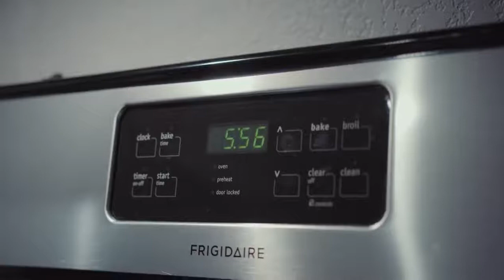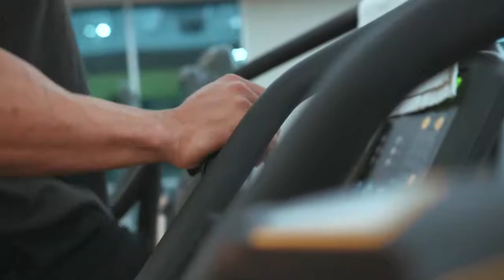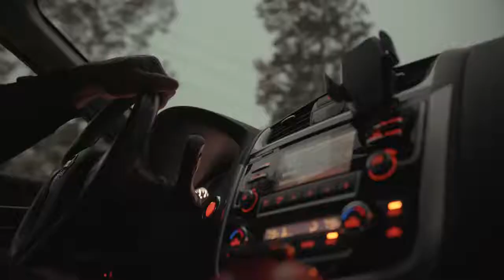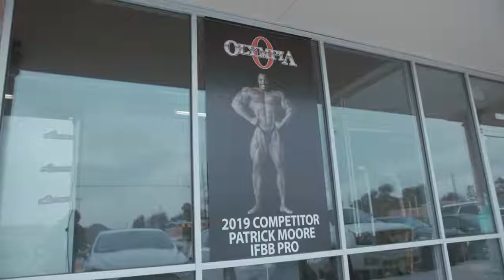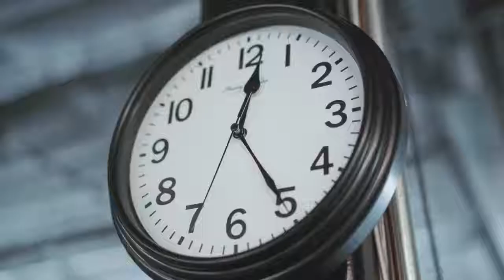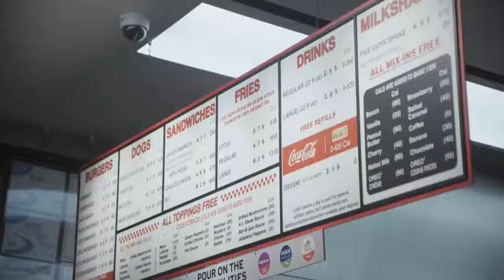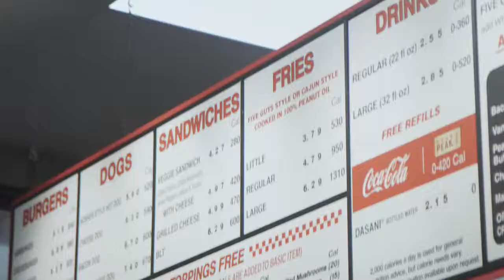What It Takes to be a Bodybuilder The Future Mr Olympia Patrick Moore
We catch up with IFBB Pro, Patrick "The Future" Moore, 6 weeks out from the Arnold Classic 2020. The video provides a behind the scenes look into what life is like for an elite bodybuilder who is on prep for one of the biggest shows of the year.

Like We Used To - Stanley Gurvich
Stocking - Oldboy
The Body (Instrumental) - Davis Absolute
Trap Rap - Brasko